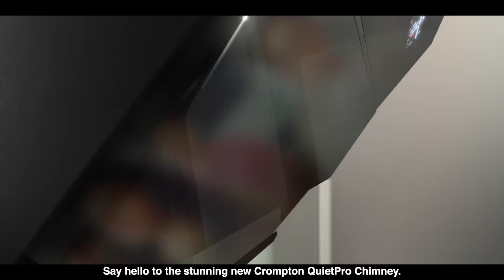Chimney QuietPro Chimney | BENGALI | 10 seconds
Introducing Crompton QuietPro Chimneys!

With an inverter motor technology that ensures silence through its operation, Crompton's chimneys will guarantee a peaceful cooking experience at all times.

Trust us when we say it's a chimney so silent it'll leave you speechless!